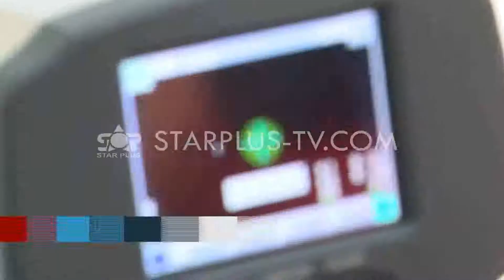SPITALI, DHURATË PAJISJE TË REJA NË REPARTIN E OKULISTIKËS